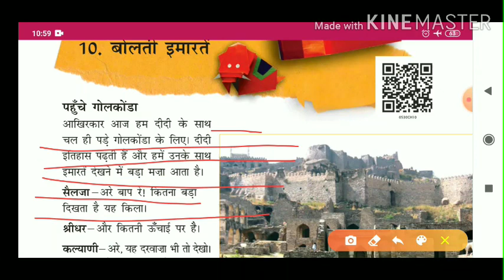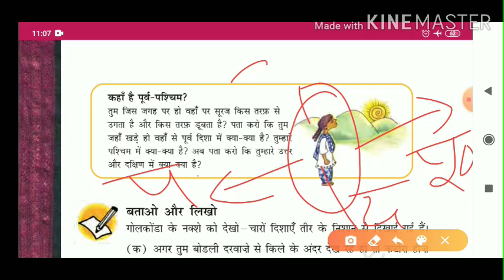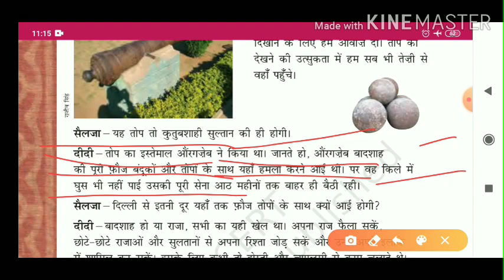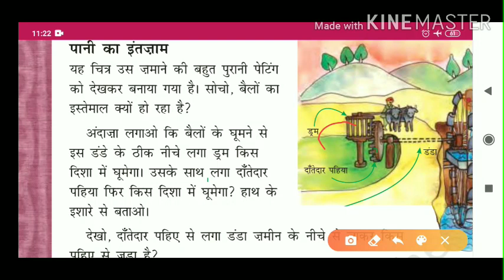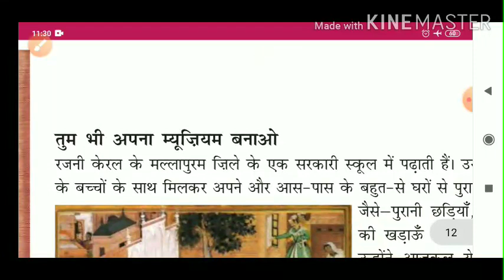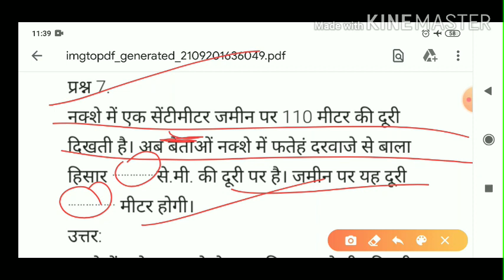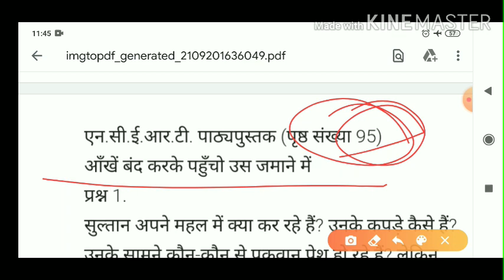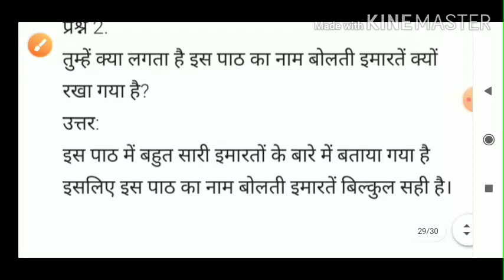बोलती इमारतें | bolati imaraten | class 5 EVS chapter 10 question answer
कक्षा 5 "पर्यावरण अध्ययन" के सभी पाठों को पढ़ने के लिए नीचे दिए गए लिंक पर क्लिक करें -

कक्षा 5 हिंदी रिमझिम के सभी पाठों को पढ़ने के लिए नीचे  दिए गए लिंक पर क्लिक करें:-